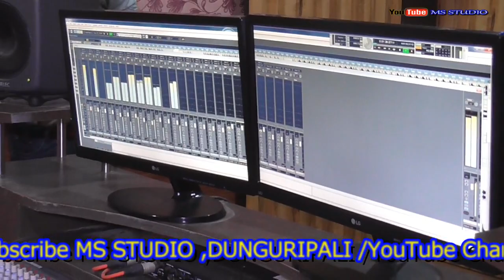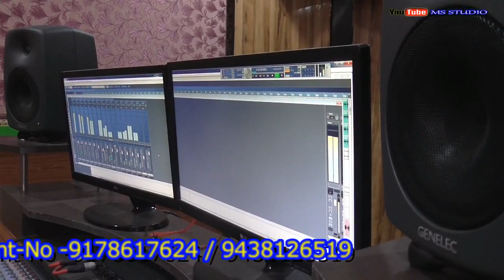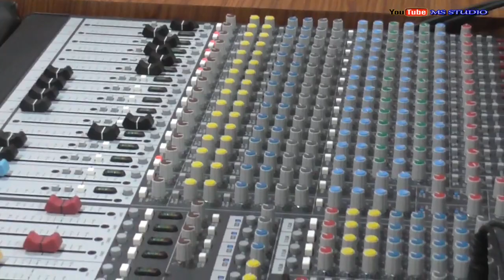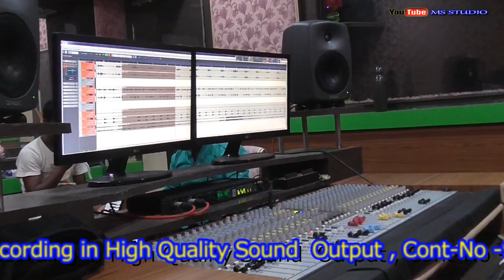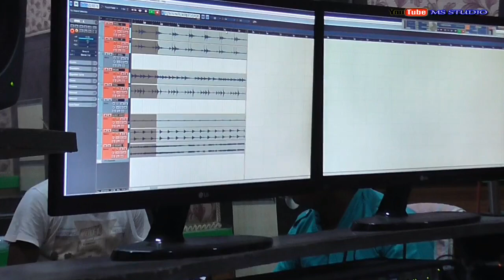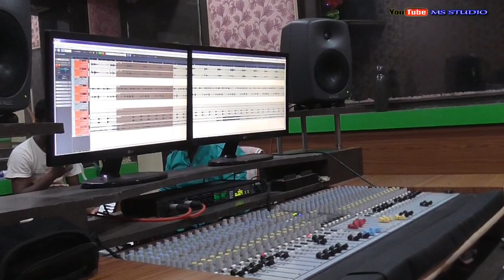Michhei lover New sambalpuri Song -2018 !!Singar - Kirtiraj & Jayanti Nai k deep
MS STUDIO